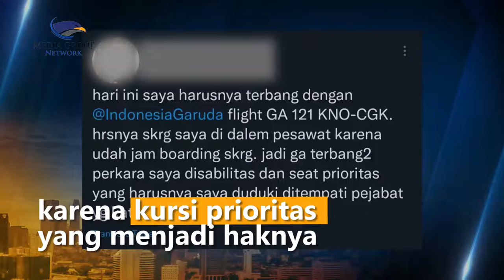Kursi Penumpang Disabilitas Ditempati Pejabat, Garuda Indonesia Minta Maaf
Dunia maya sempat diramaikan dengan seorang penumpang disabilitas transportasi udara, karena kursi prioritas yang menjadi haknya ditempati penumpang lain yang diduga oknum pejabat. Akibat ditempati orang lain, seorang penumpang ini dijadwalkan di penerbangan berikutnya pada esok hari. Pihak Garuda Indonesia merespon kejadian ini dengan menyampaikan permohonan maaf atas ketidaknyamanan dan pihaknya memastikan akan melakukan evaluasi lebih lanjut atas kejadian ini.